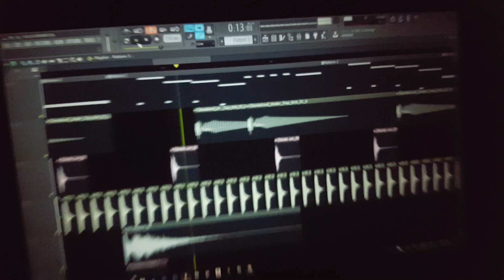COMO SER WIWEK SAMPLEANDO UN PERRITO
En este pequeño video solo les quería mostrar que...
¡El secreto de Wiwek son los perritos!
(Just joking)

///Track Original:
Wiwek & Skrillex - Killa Ft. Elliphant (Original Mix)

Esperen para la siguiente semana el próximo HOW TO! :D

NO OLVIDEN COMPARTIR Y DARLE LIKE! :D